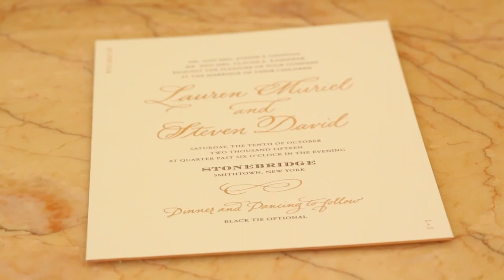New 2016 Video Sample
This is a sample of our Deluxe video package. It includes an Engagement session, two cinematographers all day and one Aerial cinematographer and flight assistant that makes your wedding video amazing!